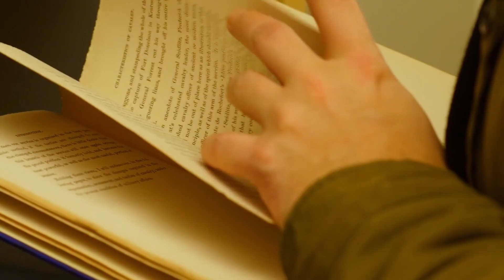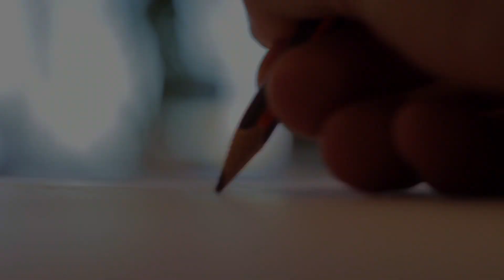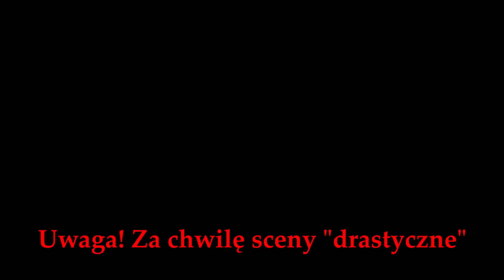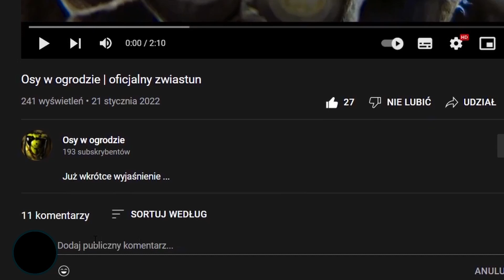Owady błonkoskrzydłe. Odcinek informacyjny- co będzie na kanale?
Rozwiń opis⬇️⬇️⬇️

Cześć😄 W końcu dowiedzieliście się konkretnie o czym będzie ten kanał, jego cele raczej jasno zostały przedstawione, ale  jeszcze coś tu jeszcze wspomnę😀

Chodzi o pokazanie jak żyją te owady w ciekawej formie (mam nadzieję😉)
Obalone zostaną również bardzo często rażące swą głupotą i niewiedzą mity, których te zwierzęta mają sporo na swoim koncie🤓🧐

Wiele ludzi zapytanych czy osy zimują tak samo jak pszczoły i wiosną się budzą całym rojem odpowiada, że tak właśnie jest!
 Jest to oczywiście kompletne kłamstwo🙄, jeśli chodzi o Polskę🇵🇱. Przez to są właśnie są one w większości przypadków zabijane🤺

Wyjaśnię od początku życia tych owadów aż do kresu ich egzystencji jak działa kolonia, jakie funkcje w przyrodzie spełnia.
Plan jest taki, że filmy będą podzielone na dwie kategorie, póki co.
Pierwszą będą filmy pokazujące rozwój gniazd różnych gatunków i ich interakcje ze środowiskiem🐛🦅🦗🍀🌱🌲, wyjaśnienie co się dzieje w następujących po sobie okresach w roku🌱🔆                                                                                                                                                                                     🍂 ⛷

Drugim rodzajem filmów będą krótkie treści, można powiedzieć opisówka poszczególnych gatunków🐝 i dokładne wyjaśnienie ich sposobu egzystencji.
Są też pomysły na inne serie, ale na razie więcej nie zdradzam🤫

Myślę, że każdy znajdzie coś dla siebie😄

Tutaj moja prośba do Was, jeśli ktoś ma nagrania os, szerszeni lub trzmieli🎥 Chętnie je przyjmę i opublikuję w projekcie. W celu kontaktu najpierw napisz w komentarzu chęć udostępnienia nagrania, podam wtedy docelową formę kontaktu

Osy społeczne, szerszenie i trzmiele to niezwykłe owady🐝🐝🐝. Zachęcam do śledzenia kanału😀 z czasem będzie coraz więcej treści w krótkim czasie🕒

Ps. dajcie znać co można poprawić w montażu :D🎥 🖥⌨🖱 🔍

Ujęcie: Szczerklina piaskowa 4:59, dzięki uprzejmości:
Robert Wakulski

Źródło niektórych ujęć: Pixabay

Resztę ujęć wykonałem sam lub autor nie chciał zaznaczenia autorstwa.